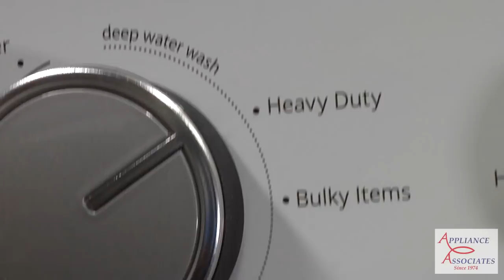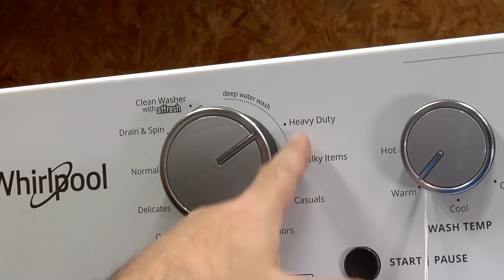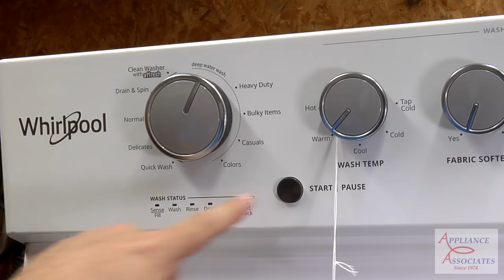WGT4027HW WHIRLPOOL BULKY ITEMS CYCLE FABRIC SOFTENER ON 16 SHIRTS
This time we are using the Bulky Items cycle in hope for a higher water level.  A previous video we used the Heavy Duty cycle and it seemed the water level was a bit low.